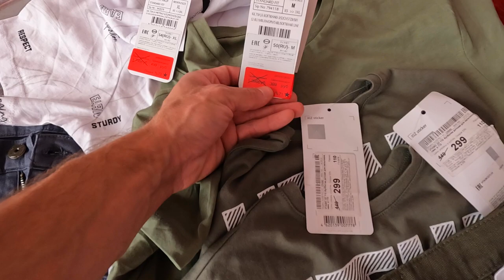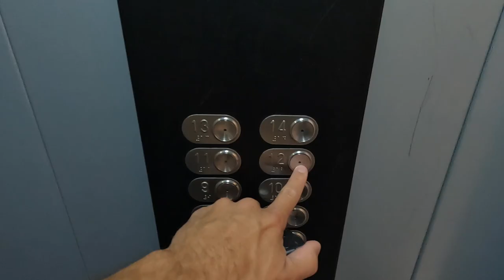ВЛОГ. 1 годик Мирону. Воспоминания ДО СЛЕЗ. Как все организовать и что подарить.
Дантинорм Бэби можно приобрести в любой аптеке.

Вот и пролетел год. Мирончику годик. В этом выпуске погрузимся в атмосферу детского праздника.

Забирай БЕСПЛАТНОЕ обслуживание, гиганский кэшбек и 500р от Альфа БАнка.

По Абхазии
По Сочи
По Крыму
По Анапе
По Геленджику